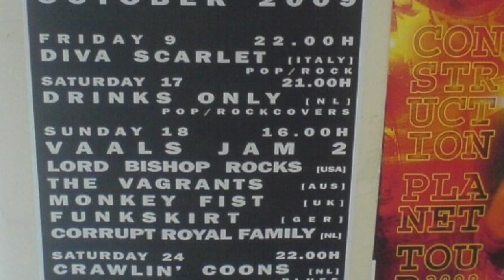Monkey Fist - Pleasure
This is the first track from our Album between the lines. Always one of my favorites